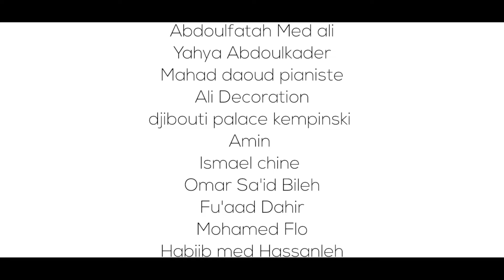OMAR AADAN DUGSIIYE | QASIIDO DOORRANE | OFFICIAL VIDEO 2022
décoration Ali
Caméra : Ismael chine & Amin
Montage: Barkhad Cas
isku dubaridka
omar said bileh & fad
Producer Studio Geeska
Production Afro.Waqal & Furinle
lieux : Djibouti Palace Kempinski